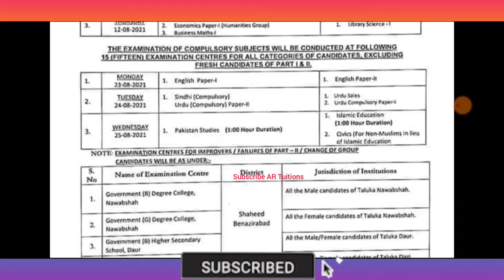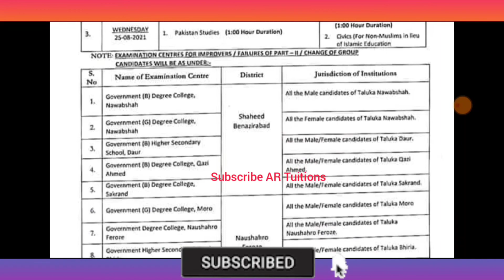nawabshah board new date sheet 2021 - new date sheet nawabshah board -bise nawabshah Date sheet 2021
Minister Of Education Sindh – Saeed Ghani
Sindh Govt Biggest Step on Education|Good News for Students of Sindh|Biometric Verification of Teachers in Sindh
education minister of sindh good step
syed sardar ali shah good step on Education
sukkur board intermediate Exams
hyderabad board Martic Exams
hyderabad board intermediate Exams
sukkur board Martic Exams
board intermediate Exams
Matric & Intermediate Exams 2021 Pattern Changed| Matric Exams MCQs | Inter Exams MCQs| Sindh Board
Sindh board matric Exams Date Sheet 2021|Sindh Inter Exams date sheet 2021| Karachi board exams
karachi board matric Exams Date Sheet 2021|karachi Inter Exams date sheet 2021| bsek board exams
bsek matric Exams Date Sheet 2021|biek Exams date sheet 2021
board exams
sukkur board matric Exams Date Sheet sukkur Inter Exams date sheet 2021| board exams sukkur
larkana board matric Exams Date Sheet 2021 larkana Inter Exams date sheet 2021| board exams larkana
mirpur khas board matric Exams Date Sheet 2021 mirpur khas Inter Exams date sheet 2021| board exams mirpur khas
nawabshah board matric Exams Date Sheet 2021 nawabshah Inter Exams date sheet 2021| board exams nawabshah
Sindh board 9th class Exams
Sindh board 10th class Exams
Sindh board 11th class Exams
Sindh board 12th class Exams

board matric Exams Date Sheet 2021
Inter Exams date sheet 202
Date Sheet board exams
matric Exams Date Sheet 2021
Inter Exams date sheet 2021| board exams date sheet
9th Class board Exams Date Sheet 2021
10th Class board Exams Date Sheet 2021
11th Class board Exams Date Sheet 2021
12th Class board Exams Date Sheet 2021